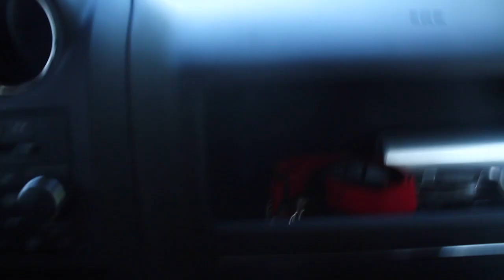CUTE HUSKY SURPRISE FOR MARINE!! WELCOME HOME MARINE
Hey guys! Hope you all are doing great. Just something different!!

@simplyjoselyy           my ig
@dyermase                 husbands ig
@maselisigns             our fashion page
@sol.y.luna.d              our fur babies page